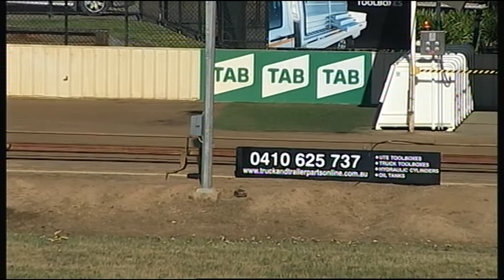SHP THU 19 OCT 17 R11